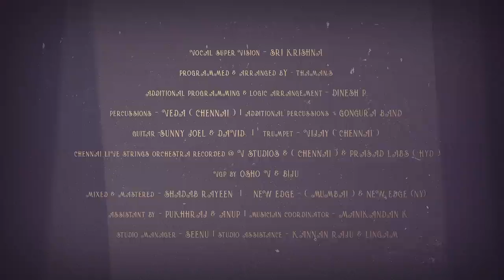Jai NTR Song | Tribute To Legendary NTR | Thaman S | Ramajogayya Sastry | NBK Films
Tribute to Pride Of Telugu People, Legendary Actor Shri NandamuriTarakaRamaRao Garu.

Singer: Swaraag Keerthan
Lyrics: ’Saraswathi Putra’ Ramajogayya Sastry

Backing Vocals: Saicharan, Lokeshwar, Rohit Pvns, Siva Kumar Dinavahi
Vocal Super Vision - Sri krishna
Programmed & Arranged by - Thaman.S
Additional Programming & Logic Arrangement - Dinesh P
Percussions - Veda ( Chennai )
Additional Percussions - Gongura Band
Guitar - Sunny Joel & David
Trumpet - Vijay ( chennai )
Chennai Live Strings Orchestra
Recorded @ V Studios & ( Chennai ) & Prasad Labs ( Hyd ) Vgp - By Osho V & Biju
New Edge - ( Mumbai ) & New Edge (NY)
Assistant by - Pukhhraj & Anup
Musician Coordinator - Manikandan K
Studio Manager - Seenu
Studio assistance - Kannan Raju & Lingam